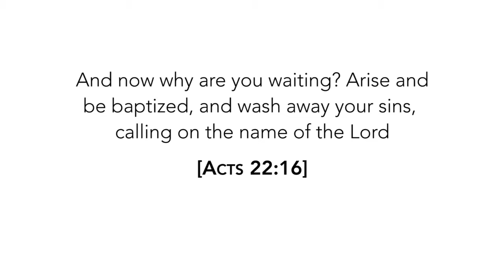Baptisms @ the Bridge // June 2016